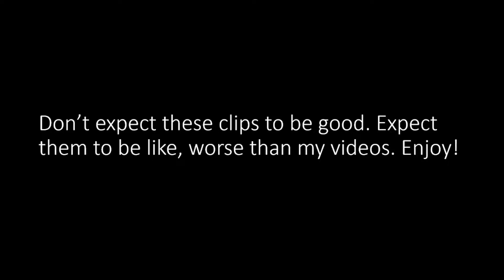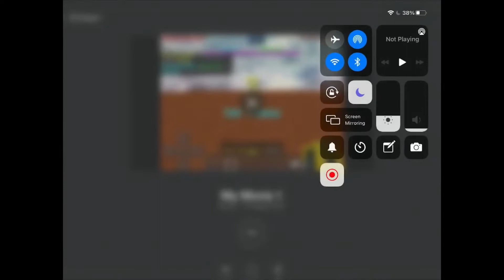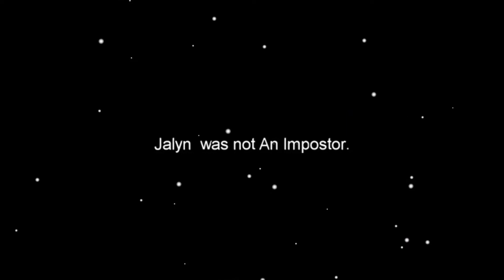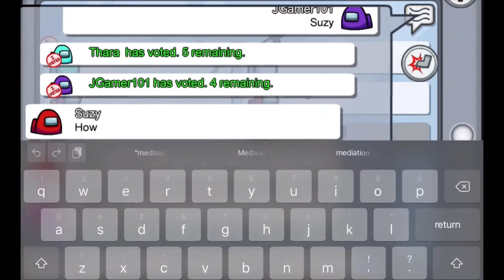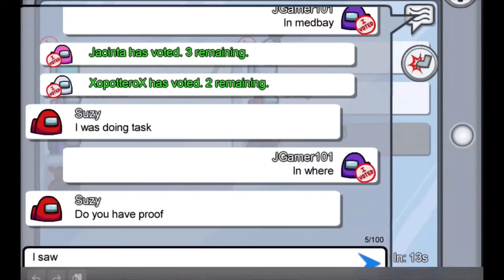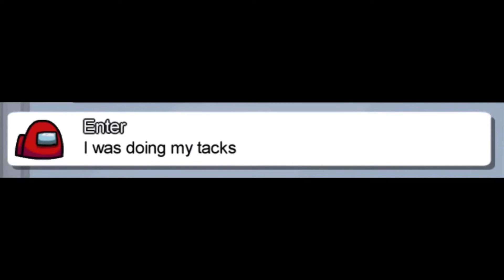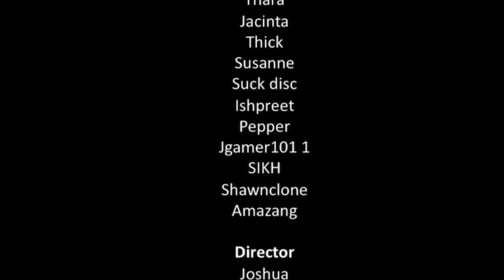1YR PT3 Reacting to Unuploaded Videos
This was so much fun to make! Watch it while you can cause if this gets copyrighted takedowned i have to take it down. Enjoy watching!